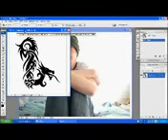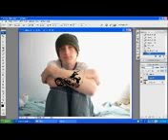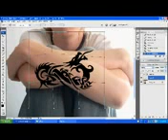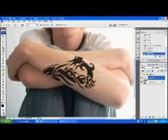Design Photo CS5 - APPLYING FAKE TATOO WITH PHOTOSHOP